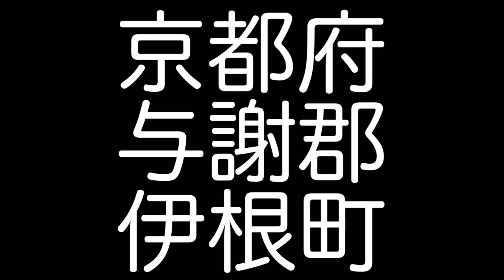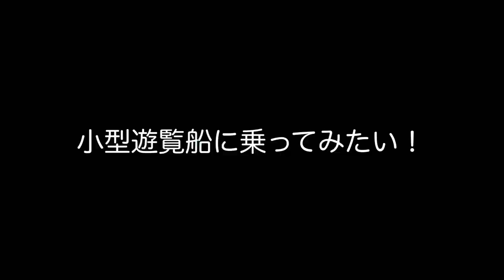Spider Walk 『蜘蛛散歩🕷️海の上にある町！伊根町舟屋旅』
京都府与謝郡伊根町にある舟屋を見に行きました。
死ぬまでに一度行きたかったこの舟屋の町。
前日奈良大和高田でライブ終演後に夜な夜な200km走り
道の駅『舟屋の里伊根』で車中泊。翌朝から目に入る
素晴らしい景色に、男Spider Tetsu感動で泣きながら
歩いていました。私を見た人は多分気持ち悪かったろうなぁ笑

今回ライブツアーは全て機材車の『スズキ・エブリィ660』で行きました。
東京北千住・大阪十三・奈良大和高田・京都伊根・京都市内・帰宅
全走行距離1363km 疲れたに決まってるw